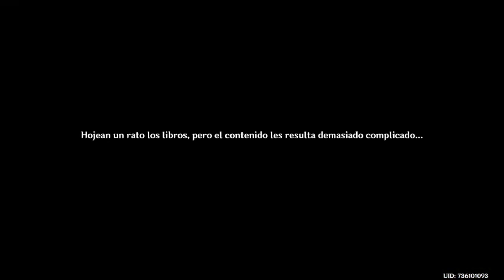🏅ALHACÉN 🗡️MISIÓN LEGENDARIA🗡️ VULTUR VOLANS - Acto 1 / MISIÓN COMPLETA (Sin perder detalles)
Misión Completa (sin perder detalles): Vultur Volans, Acto 1, con ALHACÉN.

00:00 Intro
02:46 Ilusiones entre la multitud
06:45 Dirígete a la taberna
14:01 Encuentra un sitio tranquilo
14:56 Dirígete al Centro de Preparación de Investigaciones
17:36 Busca a Chandra
23:49 Busca a Ynaki
28:18 Busca información relativa a Ilyas
29:36 Habla con Alhacén
32:47 Dirígete a la Villa Gandharva
37:59 Dirígete a la guarida de Siraj
38:54 Entra a la base de investigación
39:05 Explora la base de investigación
39:57 Adéntrate en la base de investigación
51:40 Dirígete a la zona más profunda de la base de investigación
59:29 Derrota a los enemigos
1:09:45 Habla con los sujetos de prueba
1:14:58 Sigue a Alhacén
1:23:37 Misión Completada